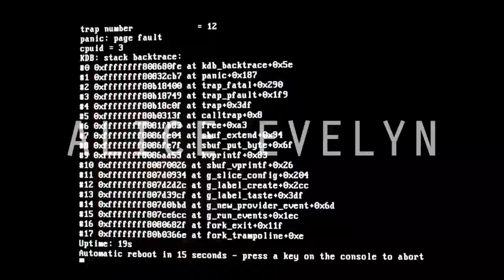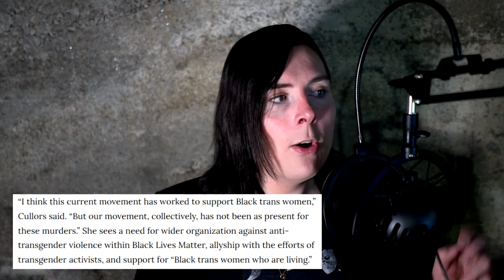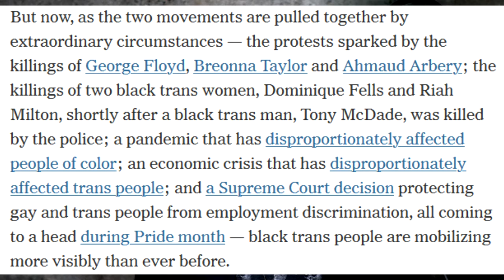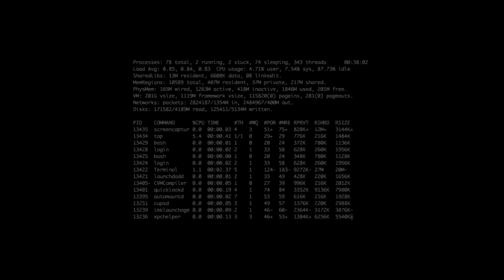STONEWALL & BLACK LIVES MATTER: Where Trans Liberation & Black Liberation Meet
Even though the types of marginalization that the trans community and black community experience are different, we ALL want the same thing: liberation.

In this video (which acts as a second part to my video on abolishing the police I want to do a deep dive into intersectionality in order to show how history repeats itself, why we MUST learn the lessons of the past in order to continue moving forward, and why the movements for trans rights and black rights are more closely tied than you might think.

Portions of the Stonewall segment of this video were inspired by the documentary Stonewall Uprising, which can be found